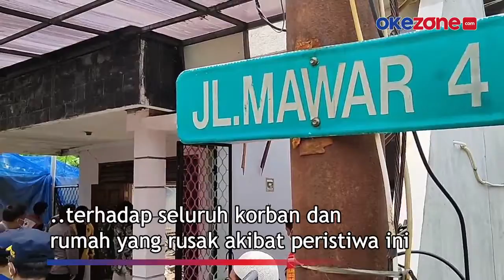Crane Roboh dan Timpa Rumah Warga, Dirut PDAM: Kami Tanggung Jawab Sepenuhnya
Dirut PDAM Kota Depok mendatangi lokasi sekaligus rumah korban yang hancur tertimpa crane dan beton bangunan proyek yang roboh, Jumat(15/10). Pihak PDAM juga melihat langsung proses evakuasi 1 orang korban. Korban ini masih berusia 12 tahun yang tertimpa beton.

Dirut PDAM mengatakan pihaknya akan bertanggung jawab penuh terhadap seluruh korban dan rumah yang rusak akibat peristiwa ini. Proyek perobohan menara PDAM ini dilakukan karena usia menara sudah cukup tua. Rencananya akan diganti dengan bangunan menara yang baru.